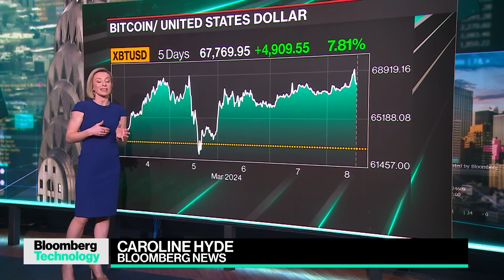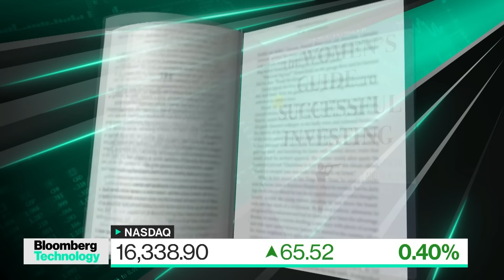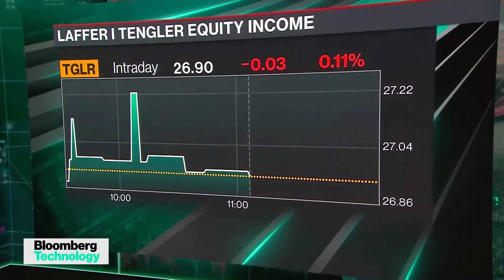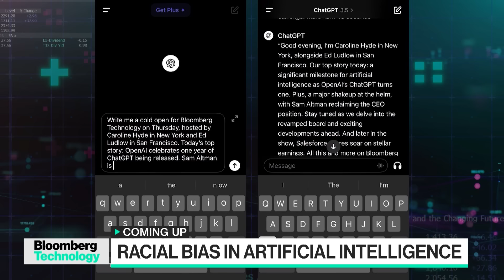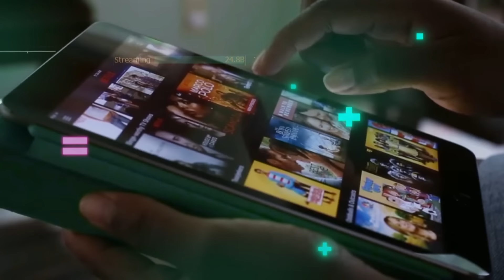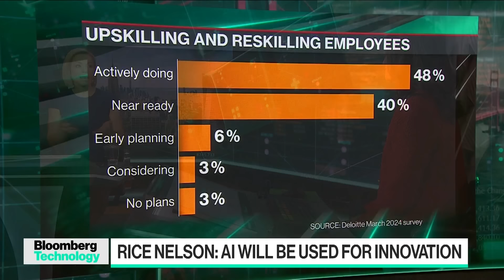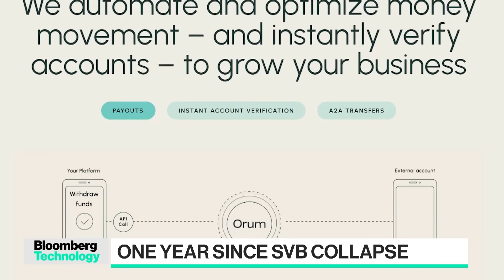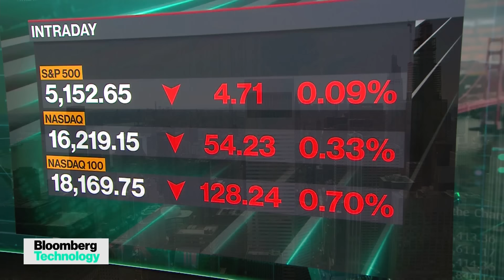Bloomberg Technology 03/08/2024